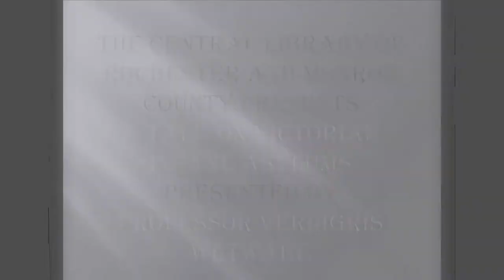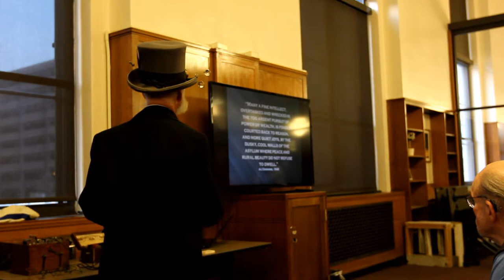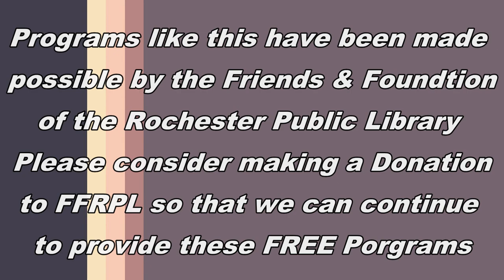Victorian Insane Asylums